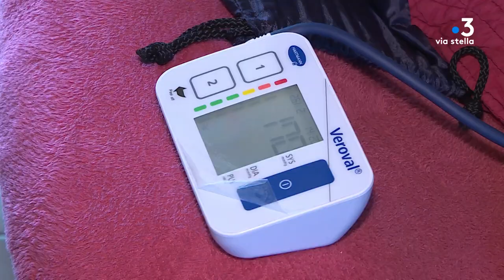Être infirmier dans le rural en Corse en 2022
L'installation d'infirmiers dans le rural dépend d'un agrément qu'il est très difficile d'obtenir car depuis 2020 pour s'installer la seule solution est de prendre la suite d'un infirmier qui cesse son activité. Certains on pu reprendre un cabinet d'autres sont infirmiers remplaçants, reportage dans le centre corse a Bustanicu et a santu petru di venacu.

Pierre Nicolas / François Albert Bernardi